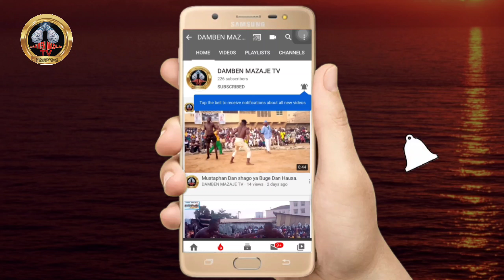Buhari shagon yalo ya sake Tsallake Rijiya da Baya a Damben Yamma a marabar Nyanya